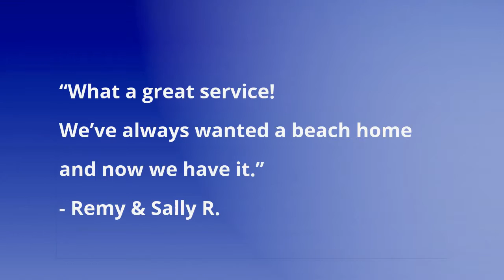Creative Video Imaging review video-realtor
Review videos can tell potential clients about success with former clients.

Celebrating Your Strength, Your Style, Your Creativity.